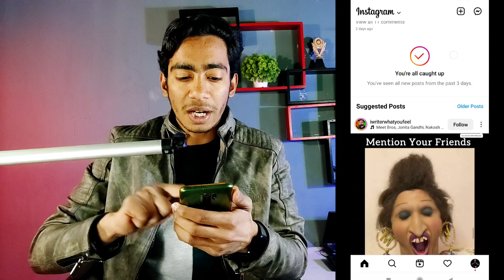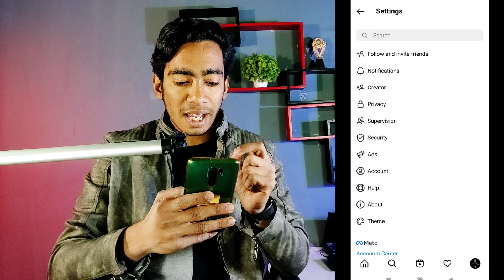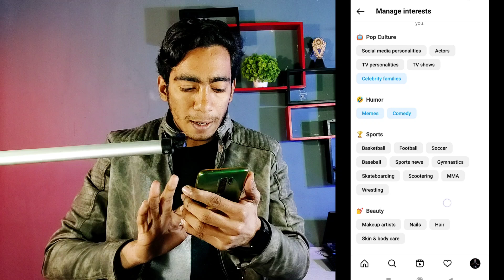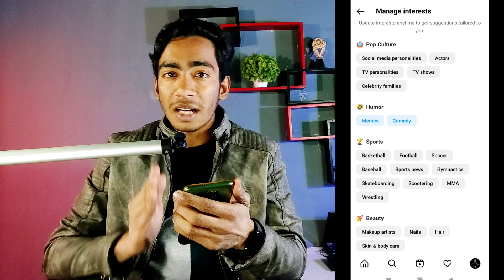Instagram New Feature Manage Interests | Instagram Manage Interests Setting Kaise Kare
Best Tripod
Best Ringlight
Green Screen
Black Screen
Laptop
Phone
Background Design